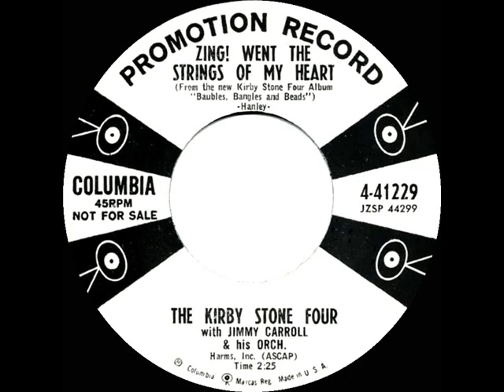1958 Kirby Stone Four - Zing! Went The Strings Of My Heart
This familiar 1930s song served as the bright follow-up single to the group’s summertime hit “Baubles, Bangles And Beads.”

Transferred from mono 45 single Columbia 41229 - Zing! Went The Strings Of My Heart (Hanley) by The Kirby Stone Four, with Jimmy Carroll & his Orchestra